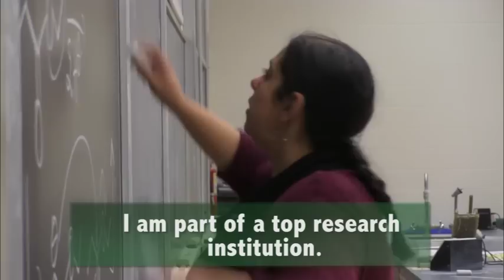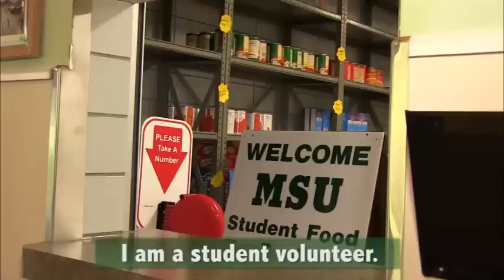MSU NatSci Preprofessionals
Ranked among the top 100 research universities in the world, MSU is home to No. 1-ranked graduate programs, innovative research centers and an international community of scientists and scholars.

The NatSci Chronicles is a podcast dedicated to keeping you up to date on all the latest happenings in the world of NatSci.